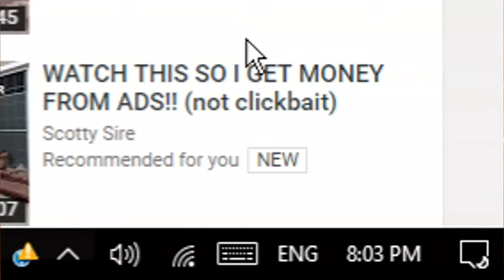Welcome To My Channel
Outro: Bag Raiders - Shooting Stars